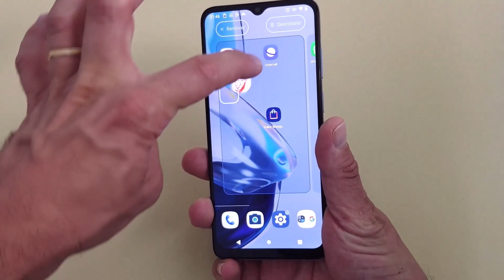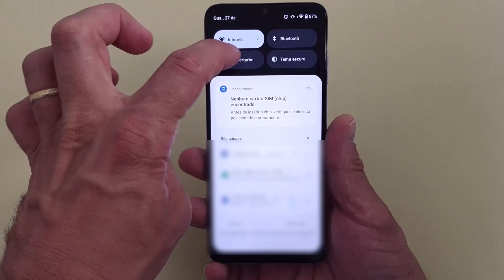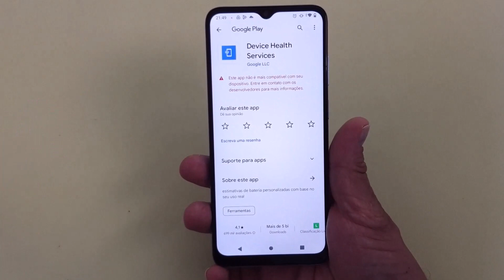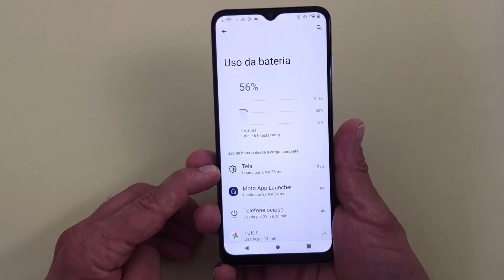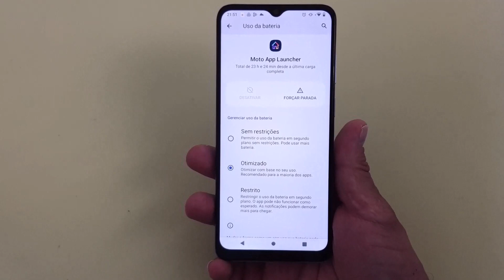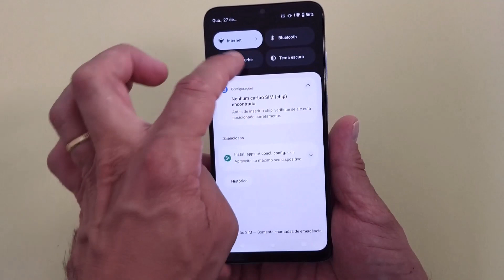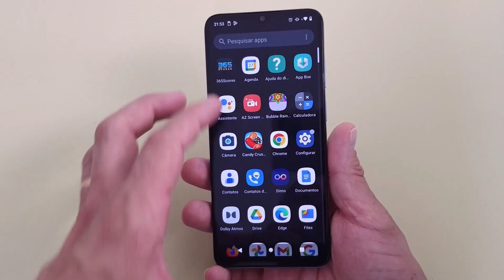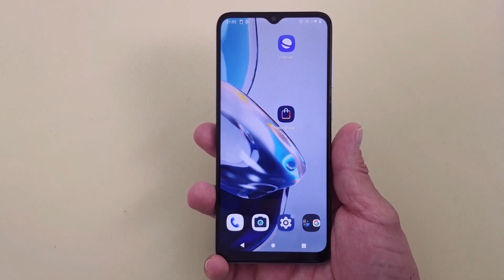CELULAR MOTOROLA MOTO E22 DESCARREGANDO A BATERIA MUITO RÁPIDO [COMO RESOLVER]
O seu smartphone Motorola Moto E22 está descarregando a bateria muito rápido? Resolva agora com essas dicas! A duração da bateria do celular é um problema que atinge até os aparelhos mais modernos e de marcas famosas. Isso porque apesar do avanço da tecnologia, é comum que, com o tempo de uso, ela vá durando cada vez menos tempo. No entanto, com algumas ações simples, você pode tentar retardar esse tempo.

Além disso, é possível reconhecer quais são os processos que estão tornando esse gasto ainda maior dentro do Moto E22 e tentar pará-los para economizar melhor a energia. Com isso, nós podemos tirar tudo o que não estamos utilizando, como por exemplo aplicativos e programas, que podem ser facilmente desinstalados e apagados do nosso telefone, pois eles consomem recursos, memória (armazenamento) e bateria do telefone. Além disso, podemos desligar certas ferramentas, como dados móveis, bluetooth e muito mais, dentre várias outras formas de economia. E para saber como fazer isso de uma forma fácil basta seguir o passo a passo completo do nosso vídeo.